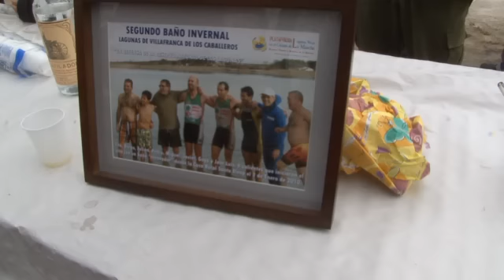III Baño Invernal Lagunas Villafranca.wmv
III Baño Invernal Lagunas de Villafranca de los Caballeros